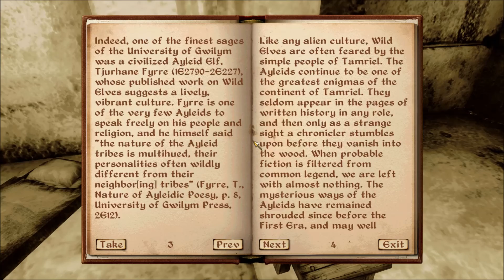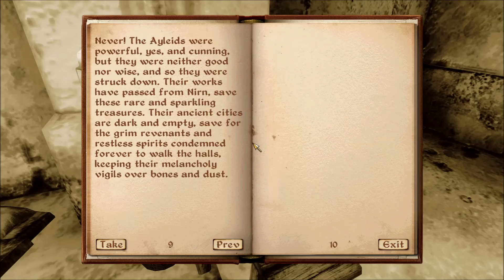Let's Play the Elder Scrolls IV: Oblivion #36 | The Pillar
We spend the episode examining a pillar. It gets more interesting next episode, I promise.